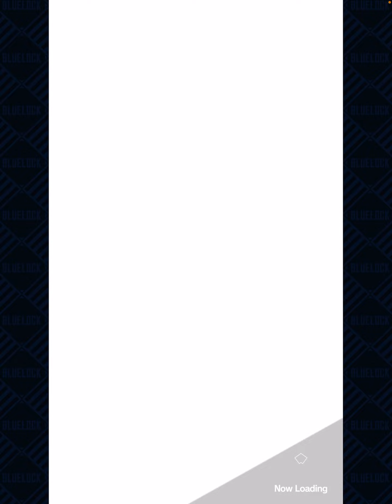【ブルーロックPWC】314 新サポカSSR待ってるぞヒーローの初回無料分とゲリラ無料のクリスマス千切引くよ！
クリ千切が重なったのは良いが

やはりサポカの引きはシブい。

ピースの交換が初期からあったとか

ライバルリー周回で集められるとか

そういった違いもあるけど

それにしても選手に比べて

サポカ育ってないんだよね。